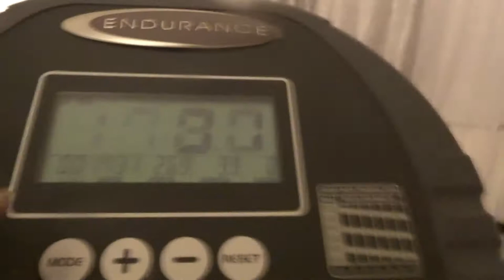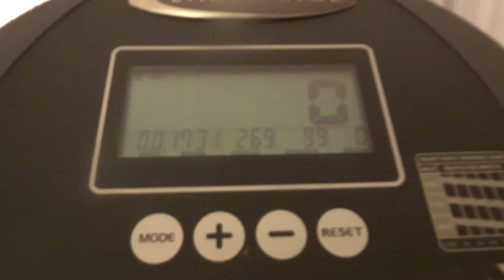I"M NOT GIVING UP ON THIS WEIGHT LOSS JOURNEY AMEN I"M KEEPING AT THIS ALL THE WAY TO THE END AMEN